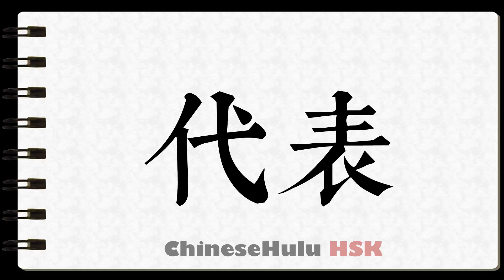How to Write to delegate in HSK Chinese